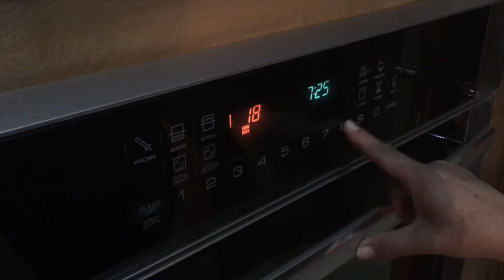Season 8 Episode 5